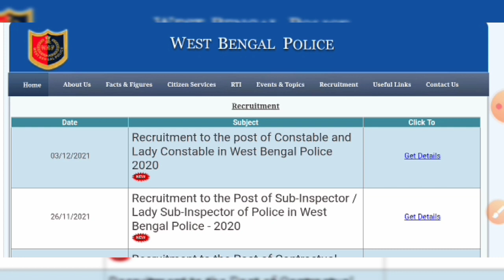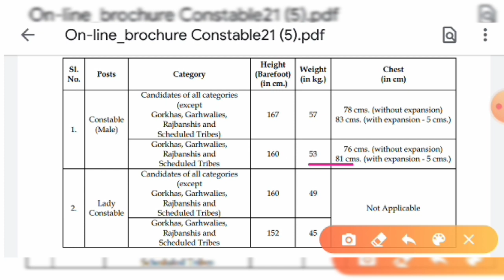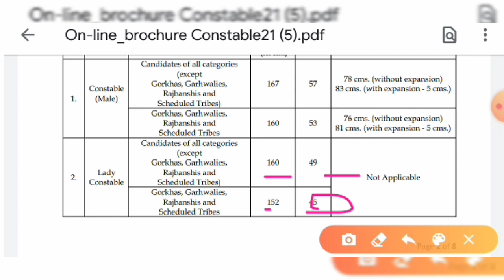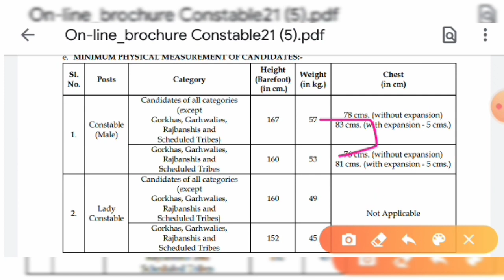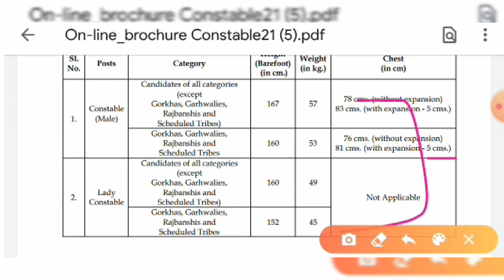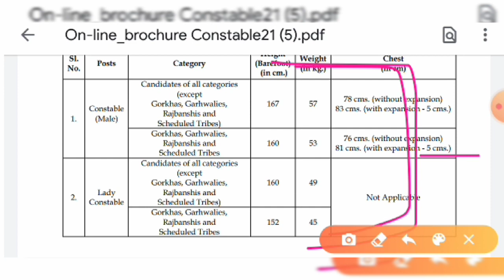WBP Constable Height Weight Details 2021 | WBP মাঠের নতুন নিয়ম উচ্চতা অনুযায়ী ওজন কি লাগবে 2021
WBP Constable Prelims Result PET PMT Date 2021 | WBP Constable Preliminary Cut Off Marks Update

WBP Constable Preliminary Exam Result সমস্ত প্রশ্নের উত্তরপত্র Official Notice Ans Key এই মুহুর্তের সবথেকে বড় ঘোষণা 2021

WBP Constable Preliminary Result Update 2021 |  Wireless Operator রাত পেরোলেই আগামীকাল পরীক্ষা 2021

WBP Constable নতুন নিয়মে প্রকাশিত হতে পারে প্রিলি রেজাল্ট | WBP Constable Preliminary Result 2021

WBP Constable Preliminary Result Update 2021 | WBPSI প্রিলি পরীক্ষার নিয়ে আপডেট | Sub Inspector

WBP Constable Preliminary Exam Results Date 2021 | WBP PET PMT Date | WBP Answer Key Update News
WBP প্রিলি পরীক্ষা 2021 রেজাল্ট কবে প্রকাশিত হবে WBP Constable PET PMT Date 2021
WBP Constable মাঠ কবে থেকে শুরু হবে 2021 / WBP Constable Exam Answer Key Official Update
WBP Constable Preliminary Exam Full Answer Key 2021 | Cut Off | WBP Constable Exam Cut Off Marks
WBP প্রিলি পরীক্ষা 2021 100 টি প্রশ্নের সঠিক উত্তর Cut Off Marks কত হবে WBP Answer Key 2021তোমার নিজের প্রাপ্ত নম্বর দেখো কত হচ্ছে

WBP Constable Preliminary Exam Answer Key 2021
Wbp male female constable 2020 exam full answer key 2021
West Bengal Police constable exam general knowledge full answer key 2021
WBP Constable exam answer key
WBP Constable Preliminary Exam Answer Key general knowledge question answer 2021
WBP Constable Preliminary Exam cut off marks 2021
WBP Constable Preliminary Exam Cut Off Marks Update 2021
WBP Male Female Constable Preliminary Exam Answer Key Cut Off Marks full details 2021
WBP Constable Preliminary Exam full official answer key 2021
West Bengal police male female constable preliminary written exam general knowledge question answer key 2021
WBP constable preliminary exam question answer key 2021
WBP Constable 2020 preliminary written exam question answer key 2021
WBP Constable Preliminary Exam Answer Key cut off marks 2021
WBP Constable Preliminary Exam question paper solve 2021
West Bengal police male female constable 2020 preliminary written exam question paper solve answer key full details 2021
WBP Constable Preliminary Exam Answer Key Update News 2021
WB excise main exam date 2021
Wbp constable 2019 joining update news 2021
West Bengal police male female constable sub inspector exam date 2021 update news
West Bengal excise female constable main exam date 2021
Excise Constable main exam date 2021
abgari police main exam date 2021
wbp Sub Inspector preliminary exam date 2021 WB Excise Constable main exam date 2021
Abgari main exam date 2021
West Bengal police constable 2020 vacancy exam date 2021
West Bengal excise constable main exam date 2021
WBP Constable Preliminary 26 September Date 2021
WBP Excise Constable Main exam date 2021
WBP Preli & Excise Exam Date 2021
West Bengal Police Preliminary exam date 2021
WBP & Excise Male Female constable admit card download date 2021
WBP Constable Preliminary Exam Answer Key Cut Off Marks Full Analysis 2021